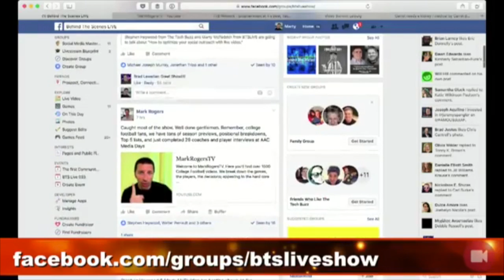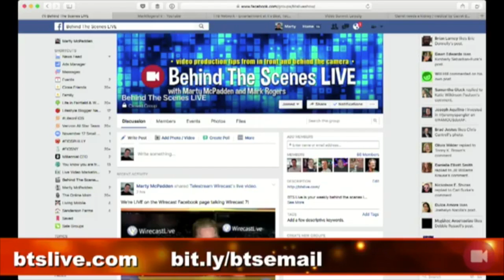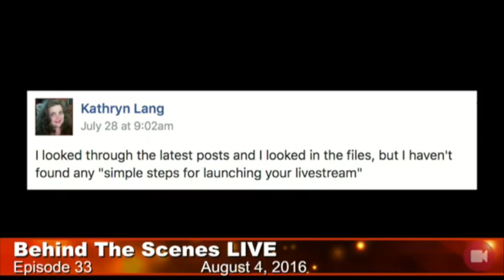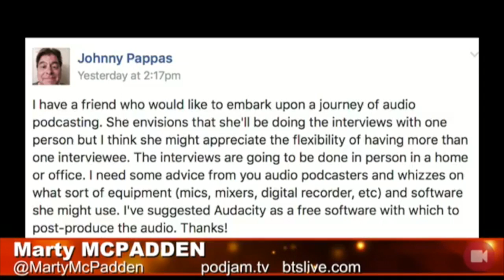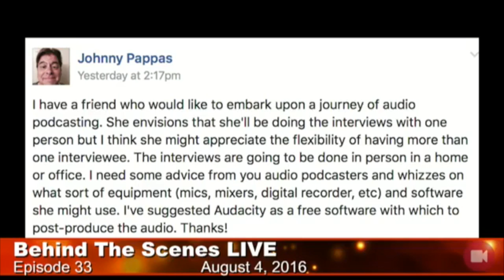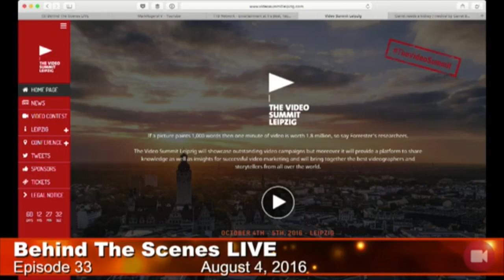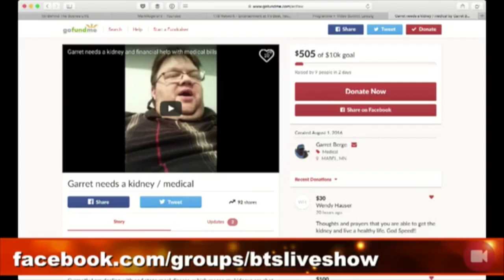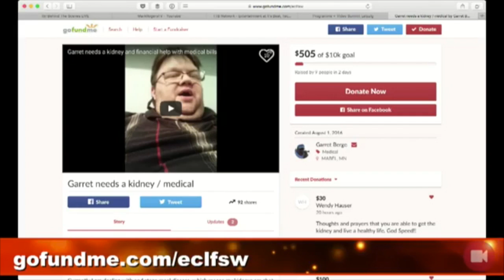Video Production Tips - Behind The Scenes LIVE 033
Marty goes solo this week (Mark is on a well deserved vacation,) for this week's BTS Live! We're taking questions from our Behind The Scenes Facebook group and sharing some awesome news about the future of BTS Live including an international live stream keynote from presentation from Leipzig Germany.